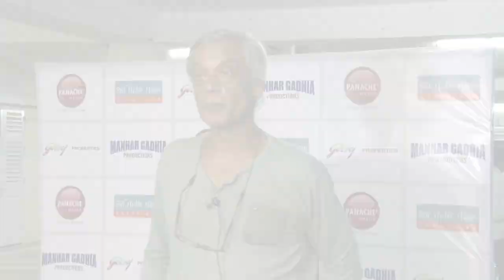Rishi Kapoor among others seen at 'Mr & Mrs Murarilal' play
TV actor Satish Kaushik's play was held in Mumbai and some Bollywood celebrities attend the premiere including Subhash Ghai, Sudhir Mishra, Tusshar Kapoor , and Vicky Kaushal among others. Rishi Kapoor also arrived at the event.